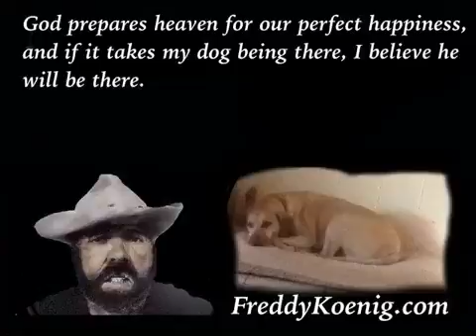What is Heaven Like?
God is ready for Fred Koenig.